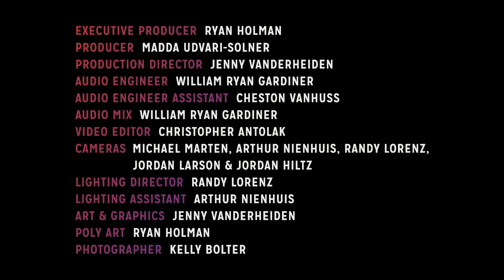Immortal Girlfriend - Moon(runner)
Immortal Girlfriend's Live Session at Hear Here Presents
in Milwaukee, Wisconsin on February 8th, 2019.

Immortal Girlfriend is an alternative/electronic/synthwave band composed of brothers William and Kevin Bush.